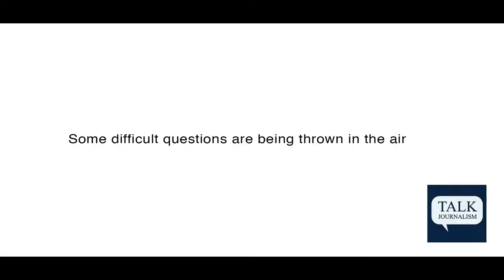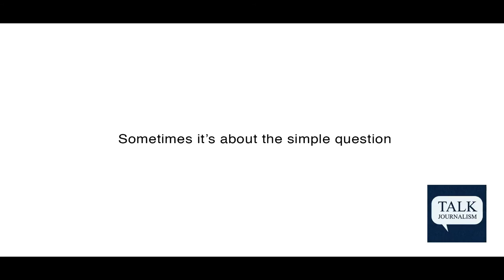TalkJournalism - some question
TalkJournalism event -a young woman asks a question that pacts quite a punch about indiaand is youth